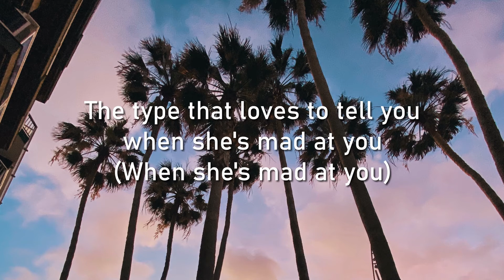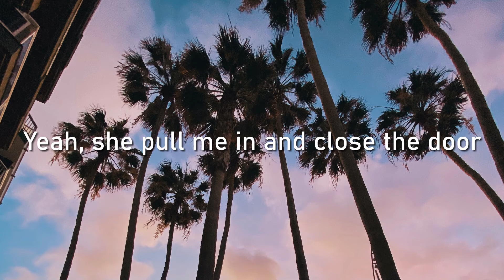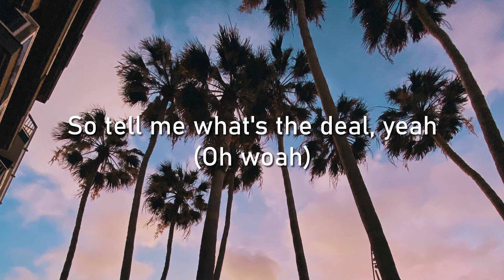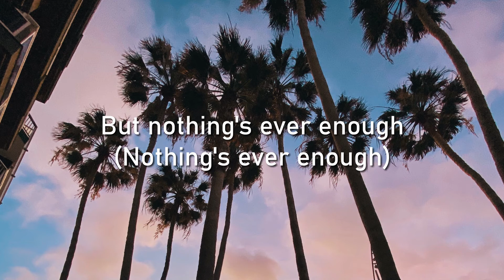🔥NO CHILL - CHEAT CODES, LIL XXEL LYRICS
🔥"No Chill" by Cheat Codes featuring Lil Xxel, 2021